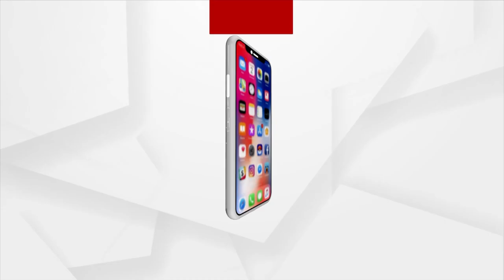BJP Stage Protest Over Irregularities In Jaga Mission In Bhubaneswar